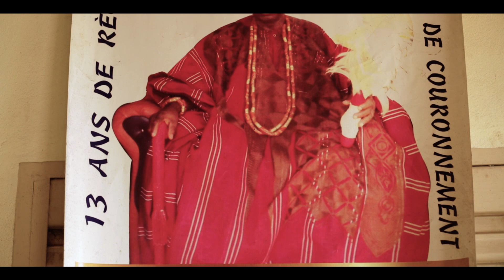01 Les origines – de Ife à Kétou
Les différents groupes Yoruba retracent tous leurs origines jusqu'à la ville d’Ilé-Ifè dans le Nigeria actuel et à son fondateur Oduduwa. La dispersion et les migrations des Yoruba sont le fait des sept petits enfants de Oduduwa, chacun d’entre eux ayant créé ce qui est convenu d’appeler les grands royaumes Yoruba, dépositaires légitimes de la couronne Yoruba. Selon la tradition, Kétou est clairement considéré comme un membre aîné de la famille Yoruba. En effet, à sa mort, Oduduwa laissa sept princes et princesses, ancêtres des différents groupes constituant le peuple Yoruba. Parmi eux, le deuxième enfant, une princesse, devint la mère d’Alaketu, l’ancêtre du peuple Kétou.
D’après les traditions de Kétou, un certain Shopashan serait à l’origine de la fondation du royaume. Il aurait quitté Ile-Ife avec sa famille et d’autres membres de son clan, pour se diriger vers l’ouest, avant de s’installer finalement à Aro, au nord-est de Kétou. Rapidement, Aro devint trop petit pour la population grandissante du clan, et la décision fut prise de chercher un lieu plus adapté aux besoins du groupe.
Le nouveau roi Ede chercha donc conseil auprès d’un vieux chasseur du nom de Alalumon, qui lui indiqua l’emplacement de ce qui allait bientôt devenir Kétou. Le roi Ede quitta donc Aro avec 120 familles et s’installa sous l’arbre du chasseur Alalumon autour duquel la ville fut construite et dont l’emplacement est marqué jusqu’à ce jour.

Le périple qui conduisit Ede jusqu'à Kétou est aujourd’hui encore très présent dans les mémoires et les traditions de Kétou puisque chaque nouveau roi se doit de le répéter avant son intronisation. Ainsi, fut fondé le royaume de Kétou tel qu’il existe aujourd’hui. Le roi Ede, bien que fondateur de la ville, n’est que considéré comme étant le septième Alaketu, puisqu’il a été précédé par six souverains du temps de Aro.

Il n’existe aucune date précise concernant la fondation de Kétou et les estimations varient du xie au xive siècle. L’histoire de Kétou, comme de l’Afrique dans son ensemble, repose essentiellement sur les traditions orales, souvent imprécises et contradictoires. Ainsi, pas grand-chose n’est connu sur l’évolution de Kétou après le règne du roi Ede. Il semble pourtant clair que les Yoruba n’étaient pas les premiers à s’établir à Kétou. La tradition indique la présence antérieure d’un peuplement autochtone dans la région, dans le village de Kpankou, à quelques kilomètres de Kétou. Les premiers arrivants Yoruba leur sont d’ailleurs redevables, puisqu'ils allumèrent leur premier feu grâce à la charité d’une certaine Iya Kpankou. Ce geste est resté dans la mémoire de Kétou, à travers un « rituel du feu » qui se déroule lors du décès de l’Alaketu. À l’annonce de la disparition du roi, tout feu doit être éteint dans la ville, pendant qu’un ministre du roi se rend à Kpankou demander du feu afin de rallumer tous les foyers à Kétou.
Bien que relativement pacifique, l’histoire ancienne de Kétou est ponctuée de tensions et de conflits. La défense du royaume était assurée en partie par l’existence d’impressionnantes fortifications, encore visibles aujourd’hui. Les murailles et la porte gardée, unique accès à la ville, furent l’œuvre du roi Sa, quatorzième souverain de Kétou.